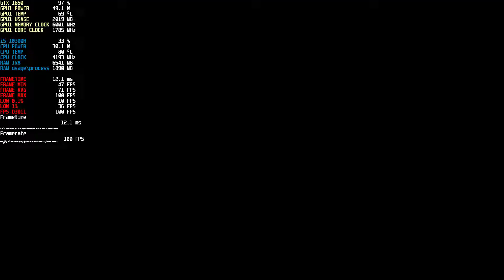GTA San Andreas - The Definitive Edition - Görev #89 - High Noon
GTA San Andreas - The Definitive Edition - Görev #89 - High Noon (Ultra Ayarlar) (1080p/60fps)

-0:00 Görev başlıyor
-1:46 Pulaski öldürülüyor